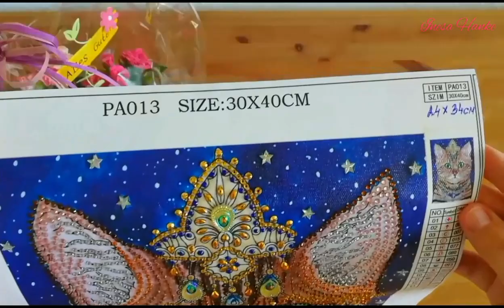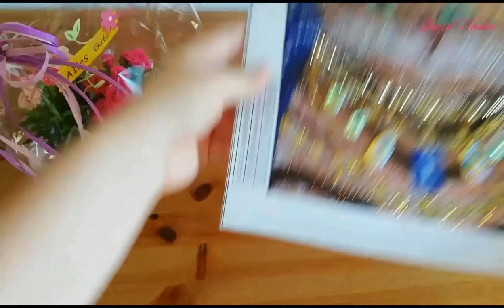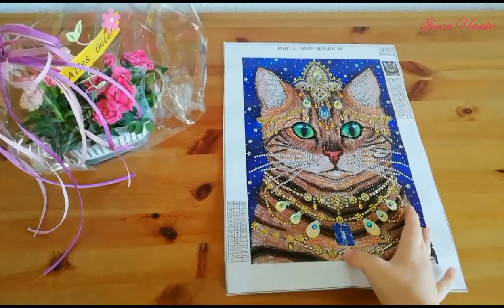Diamond painting. DEUTSCH. FERTIGES BILD. KATZE. VERSIEGELUNG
DIESES VIDEO ENTHÄLT KEINE WERBUNG!

Hallo zusammen.

Meine Katze ist fertig. In diesem Video zeige ich sie und zusammen mit euch werde ich das Bild versiegeln.

Viel Spaß beim gucken und alles alles gute!